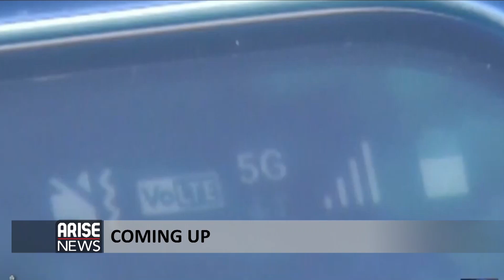Nigerian Muslims and COVID19 Restrictions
As Nigeria and dozens of other African countries step up efforts to enforce a ban on large gatherings in an attempt to contain the spread of the corona virus, there is evidence of a pushback from religious leaders, with several ignoring the call for social distancing, on a continent where millions of people attend churches and mosques regularly...So what should be done in such circumstances? We'll speak with two Imams about how the muslim community in Nigeria is coping with the pandemic..

Imam FuadAdeyemi, national chief Imam at the Al-Habibiyyah Mosque in Abuja..and Dr. UmarYandaAliyu, Deputy Chief Imam, Uthman Bin Alfan Mosque in Abuja were interviewed by CharlesAniagolu. Produced by NissiGabriel.